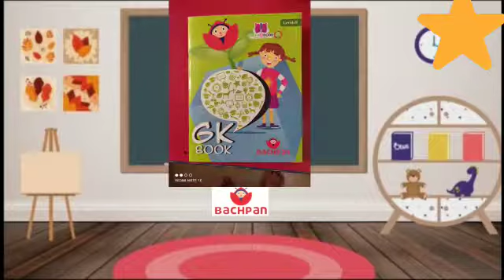G. k page 67 Lkg October